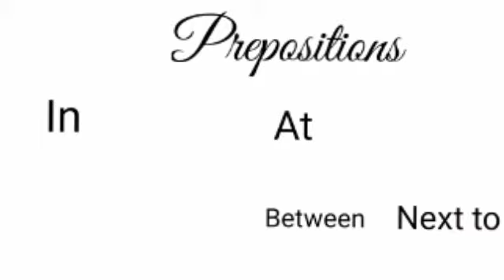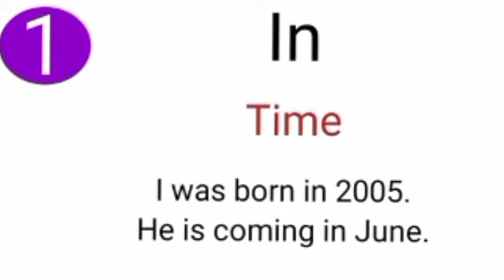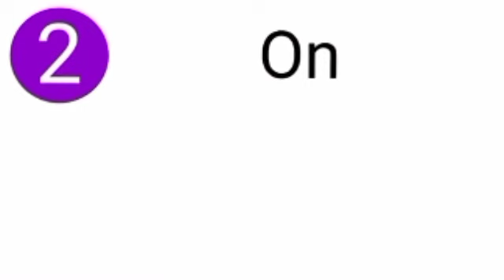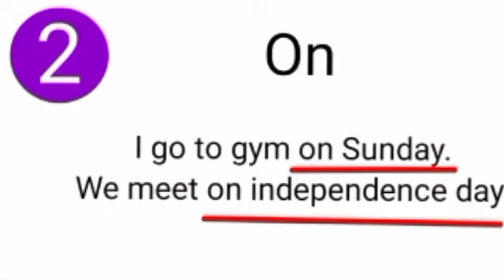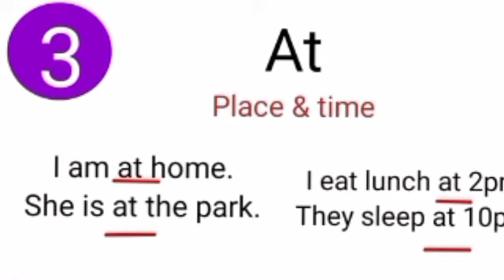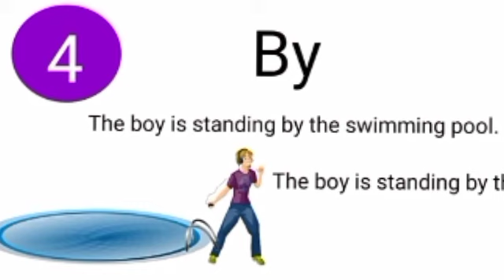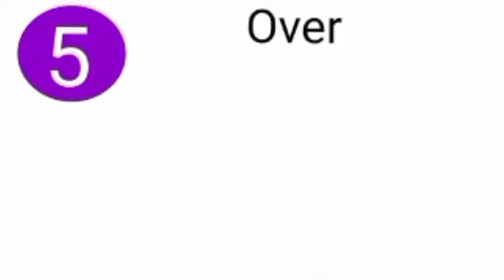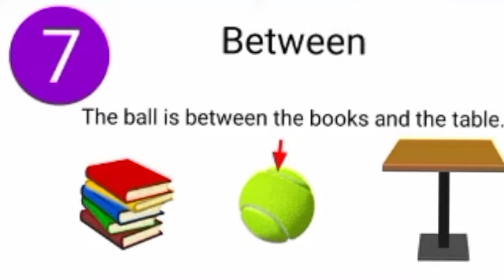On, in, under, near, between, and next to All prepositions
Hefz Quran lesson 4  Hefz ကုရ်အာန်သင်ခန်းစာ 4 အပိုင်းحفظ القرآن ا لدرس2 جزء

Hefz Quran lesson 2  Hefz ကုရ်အာန်သင်ခန်းစာ 2 အပိုင်းحفظ القرآن الدرس2 جزء

Hefz Quran lesson 1  Hefz ကုရ်အာန်သင်ခန်းစာ 2 အပိုင်းحفظ القرآن الدرس2 جزء

LHefz Quran lesson 2  Hefz ကုရ်အာန်သင်ခန်းစာ 2 အပိုင်းحفظ القرآن الدرس2 جزء

Grade 11 lesson 1 ( unit 1) part 1 English textbooks စနစ်သစ် Myanmar new Curriculum English

Biology class explains with Rohingya Language

You need to take to your time to let the information stick in your mind trying hard to learn quickly is exhausting and constantly takes time unsatisfactory, and mindfully beside your dream. Don't exhaust yourself for anything learn at your own pace, according to your abilities. with time and straight practice you will for sure, become better than before when you look around you, you may find other people who have this ability of learning just so fast this may make you feel sad about yourself, thinking that's not true your enough as well as your unique if other people perform their tasks quickly keep in mind that there is nothing wrong with you. they have that ability. the good learning is: you can have that ability too what you lack now is experience. one you have
That there is nothing wrong with you. they have that ability the good learn is .you can have that ability too what you lack now is experience. once you have it you will be able to learn fast as well. but to gain experience, you first need to work and learn step by l could say gradually, and according to your ability. here's one thing I want you to always remember:it is better than things going slow and things should go slow and strong rather than fast and fragile.
Rohingya have suffered a lot of they know education that they will not listen to the oppressed